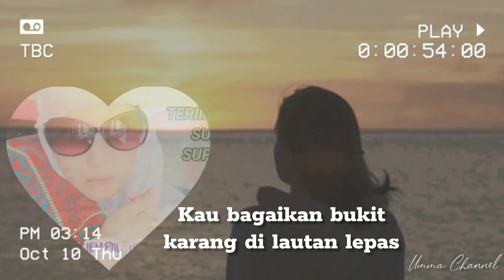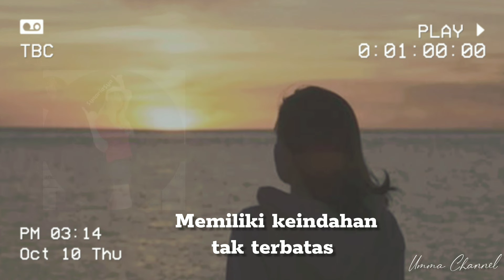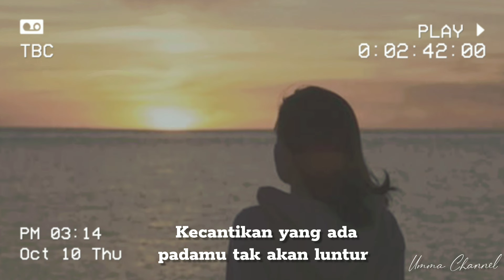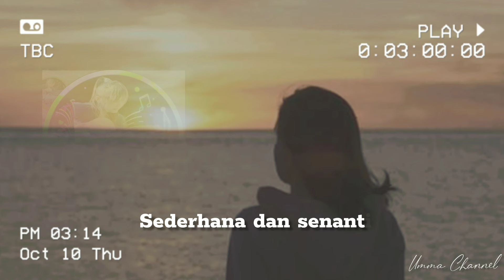PEREMPUAN DI TEPIAN SENJA || Musikalisasi Puisi @UmmaChannel Req.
Judul : PEREMPUAN DI TEPIAN SENJA
Karya : SS. Umma
Voice : SS. Umma
Editor : SS. Umma